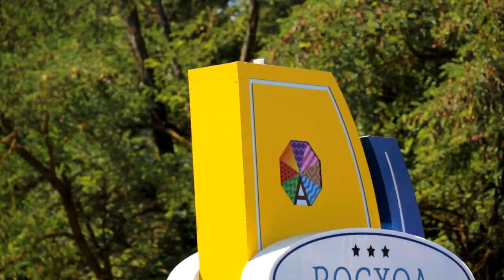На Пионерском проспекте устанавливают новые информационные пилоны